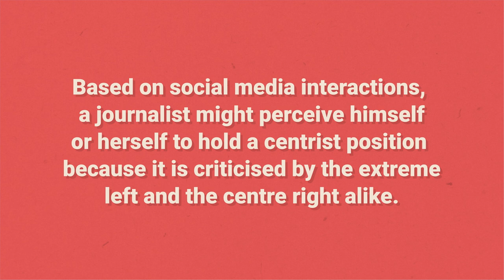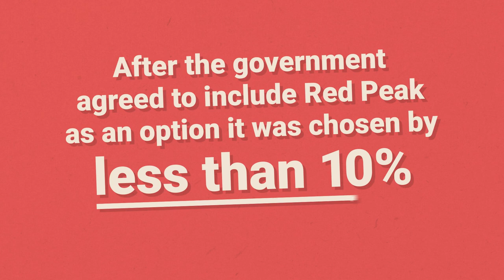Is there media bias in New Zealand? | Liam Hehir | The Common Room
There's an old joke about a man asking a fish about what it's like to live underwater. "What is water?" the fish replies.  But what do fish, water and our media have in common? Liam Hehir questions whether there is media bias in New Zealand.